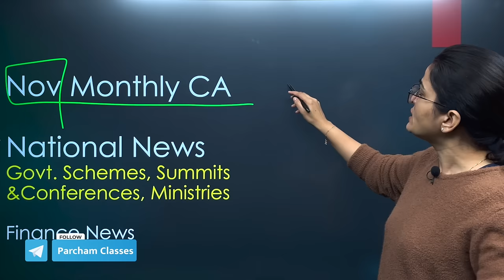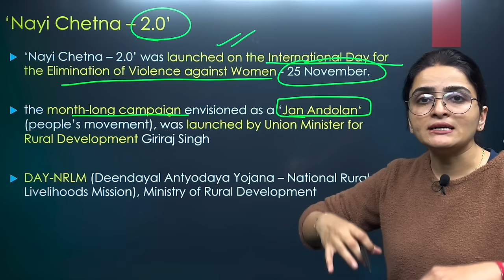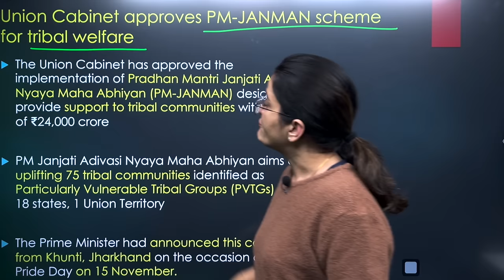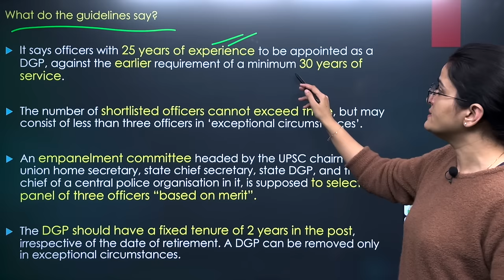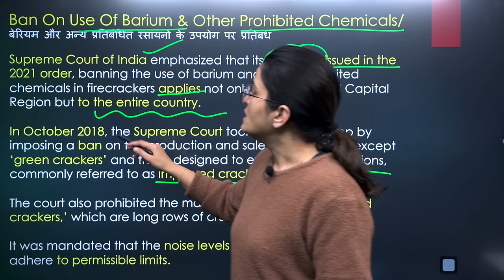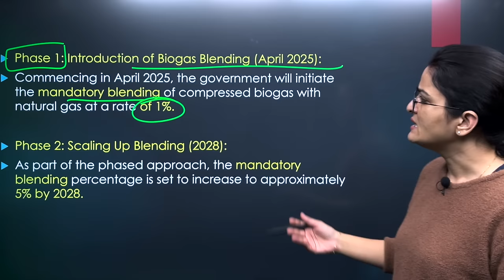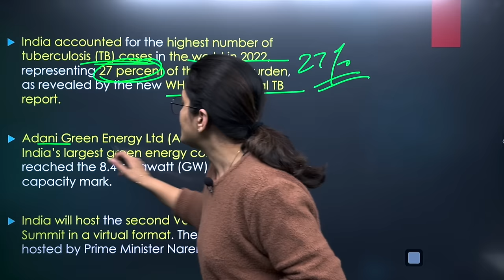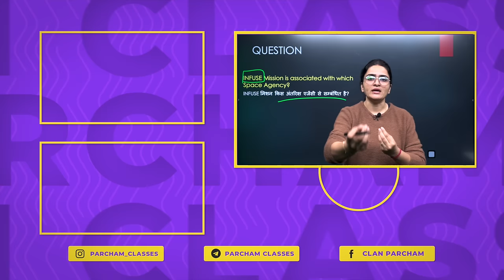National News, Govt Schemes, Summits, Conferences & More | November 2023 Monthly Current Affairs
National News, Govt Schemes, Summits, Conferences & More | November 2023 Current Affairs | Parcham

In this video of Parcham Classes, we will discuss all the Important Current Affairs in November 2023. In this Monthly Current Affairs, All News of National Importance including Schemes, Summits and conferences, Bills, etc will be covered. This video is relevant for all Competitive exams.